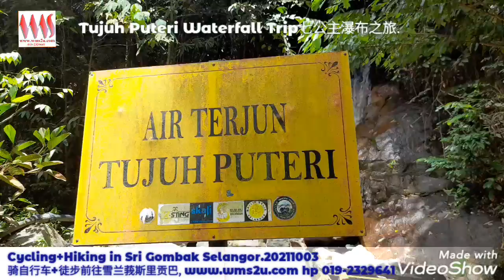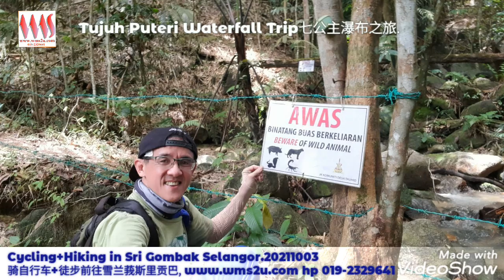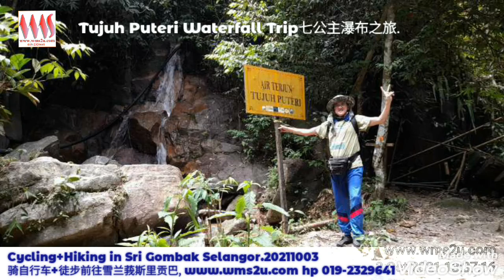Air Terjun Tujuh Puteri in Seri Gombak Selangor.Cycling+Hiking.骑自行车+徒步前往雪兰莪斯里贡巴,七公主瀑布之旅.20211003.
Air Terjun Tujuh Puteri in Seri Gombak Selangor.Cycling+Hiking.
骑自行车+徒步前往雪兰莪斯里贡巴,七公主瀑布之旅
- 11:26am Ascending from car park
- 11:36am Reached a Y junction turned right
- 11:44am Another Y junction with small waterfall signage turned left
- 11:47am Reached a pondok to lock my bike at the pondok
- 11:50am Reached another pondok with small waterfall signage
- 11:54am Reached a junction to cross a small stream then turned left into jungle trail
- 11:59am Reached the Air Terjun Tujuh Puteri (Rest and some photos)
- 12:05pm Continued to upperfalls
- 12:07pm A small waterfall area...continued up
- 12:10pm Reached the "AWAS Beware of wild animals" signage
- 12:10-12:59pm Experiencing with a butterfly with Me. Lunch break and bathing in a small pool..
- 12:59pm Descending back to a small waterfall area for photos & videos
- 13:13pm Descending to Tujuh Puteri
- 13:14pm Back to Air Terjun Tujuh Puteri area for photos and videos
- 13:40pm Descending back to pondok
- 13:47pm Reached the pondok to collect my bike
- 14:02pm Reached the Y junction turned right
- 14:13pm Reached a bamcoo house with Malaysia flag stopped for photos
- 14:17pm Reached the Y junction turned Left back to car park
- 14:23pm Reached car park
The End of today hike
- 上午 11:26 从停车场上升
- 11:36am 到达 Y 路口右转
- 上午 11:44 另一个带有小瀑布标志的 Y 路口左转
- 上午 11:47 到达一个池子把我的自行车锁在池子里
- 11:50 AM 到达另一个带有小瀑布标牌的池塘
- 11:54 AM 到达路口穿过一条小溪，然后左转进入丛林小径
- 11:59 AM 到达Air Terjun Tujuh Puteri（休息和一些照片）
- 12:05pm 继续上坡
- 12:07pm 一个小瀑布区. 继续
- 12:10pm 到达“AWAS Beware of Wild Animals”标牌
- 12:10-12:59pm 和我一起体验蝴蝶。午休，在一个小游泳池里洗澡。。
- 12:59 PM 返回一个小瀑布区拍照和视频
- 13:13pm 下降到 Tujuh Puteri
- 13:14pm 返回 Air Terjun Tujuh Puteri 地区拍摄照片和视频
- 13:40pm 下降回到pondok
- 下午 13:47 到达池边收集我的自行车
- 14:02pm 到达 Y 路口右转
- 14:13 PM 到达一间挂着马来西亚国旗的竹屋停下来拍照
- 14:17pm 到达 Y 路口左转回到停车场
- 14:23pm 到达停车场
今天徒步结束
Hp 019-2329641